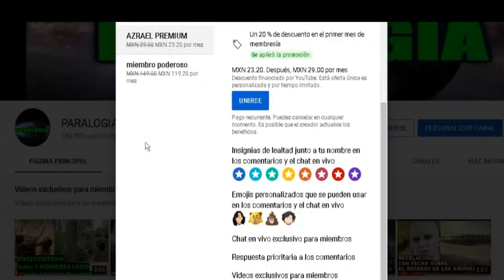JAMAL NOS CUENTA COMO ES EL INFIERNO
EL BRUJO JAMAL ESTA EN EL INFIERNO Y CUENTA LA REALIDAD DE COMO ES EL INFIERNO Y QUE ES LOQUE SUSEDE HAYA ABAJO EN ESTA OCACION EL BRUJO NOS CONTARA QUE TAN ATERRADOR ES EL INFIERNO Y LAS COSAS QUE SUSEDEN ALLI